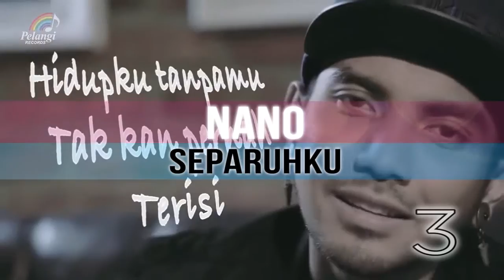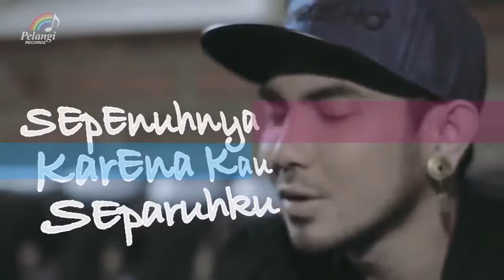VICHI ngobrol bareng AMY,VICKY dan JERRY HITSABIZZ#297